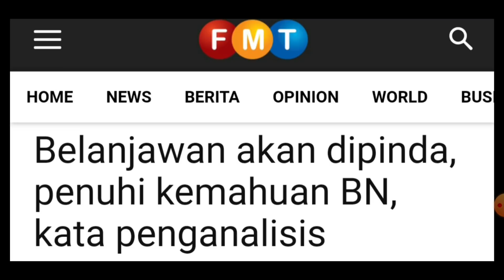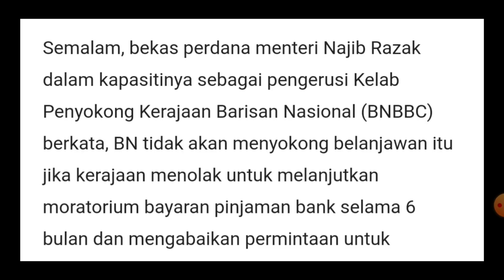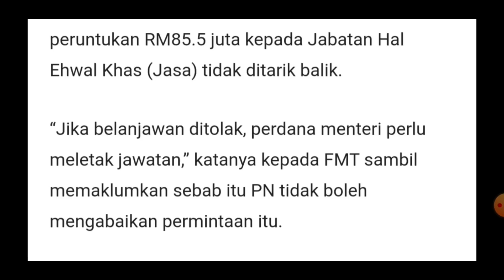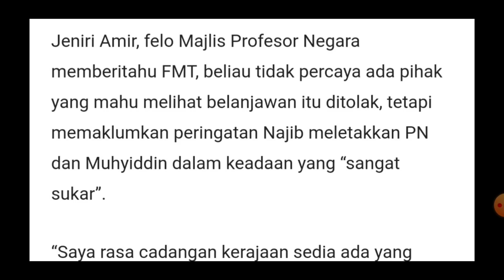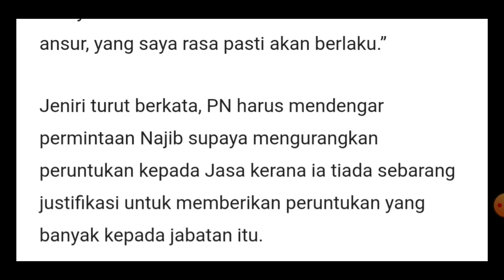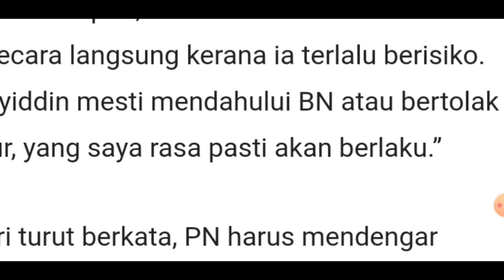BN, PN, Belanjawan 2021 akan dipinda? Najib | Muhyiddin